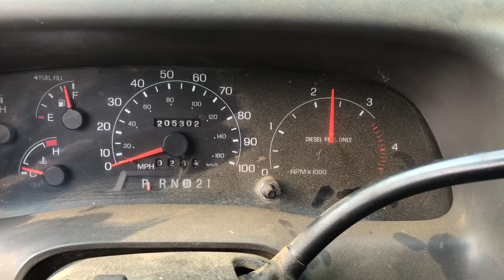2000 Ford F-250 7.3 Liter Diesel Engine *For Sale*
Video of a nice running Ford 7.3l Power Stroke. Has just over 209,000 miles. Runs great, no blow by, all highway miles.
Stock #: FOE-2783
Truck Lot #: 1504
A&A Truck Parts
80 Hendrickson Road Freehold NJ, 07728
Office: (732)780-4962